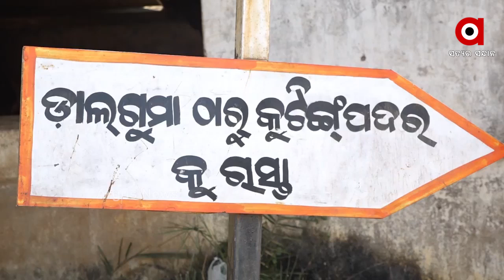ଅଧାପନ୍ତରିଆ ଅବସ୍ଥାରେ ଗାଁ ରାସ୍ତା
ଅଧାପନ୍ତରିଆ_ଅବସ୍ଥାରେ_ଗାଁ_ରାସ୍ତା । ଅବଧି ସରିଥିଲେ ବି ସରିନି ନିର୍ମାଣ କାମ।ଫଳରେ ହନ୍ତସନ୍ତ ଗ୍ରାମବାସୀ ।ଏ ହେଉଛି ଭବାନିପାଟଣା ବ୍ଲକ ଅନ୍ତର୍ଗତ ଡାଲଗୁମାରୁ କୁଟିଙ୍ଗପଦର ରାସ୍ତାର ଦୃଶ୍ୟ...